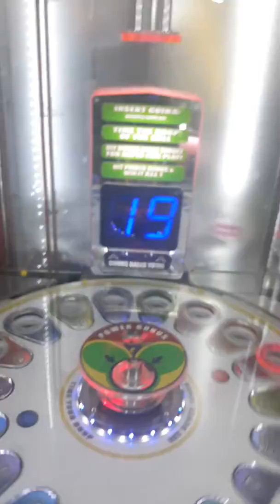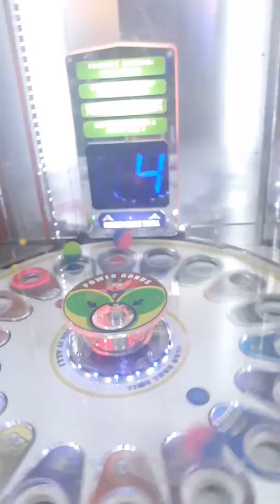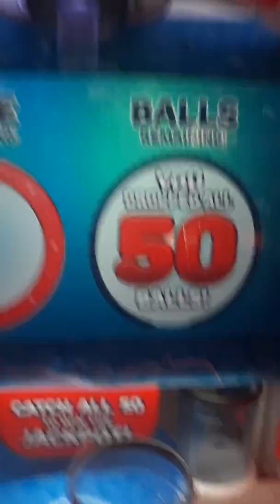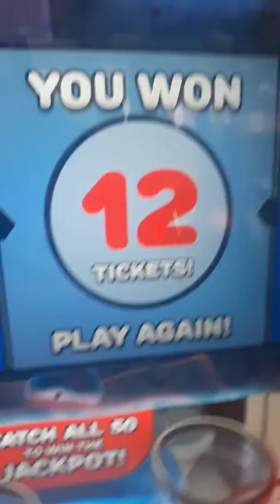Yodely guy goes to chuck e cheese season 3 episode 9 part 3